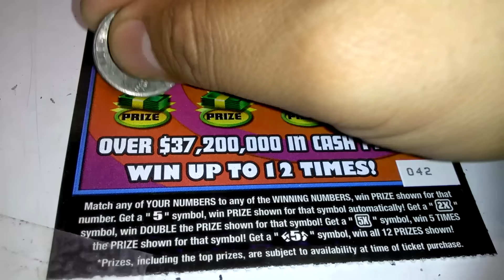Florida lottery scratchoff #4749